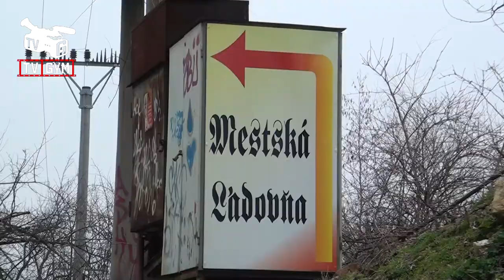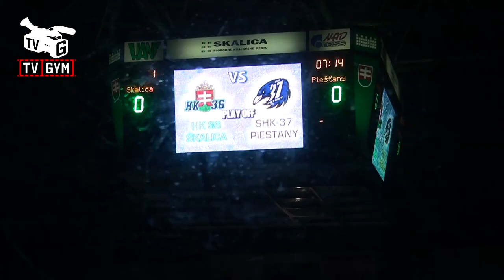TV Gym - Holanďania v Skalici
Výmenný pobyt s holandskými študentmi zo školy V. Van Gogha z Assenu